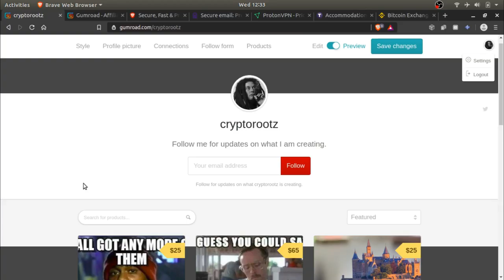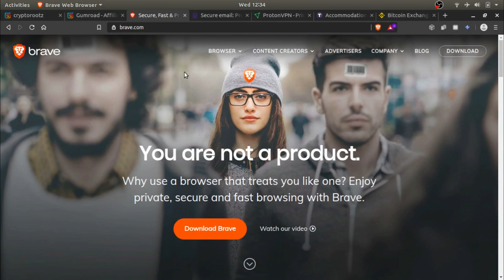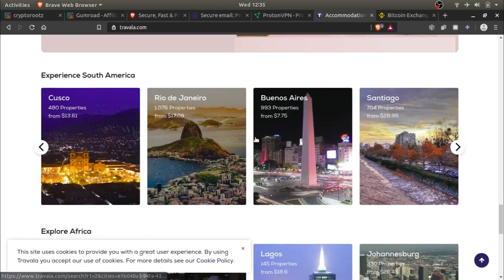Nothing Changes about Value When it Comes to Crypto (con subtítulos en español)